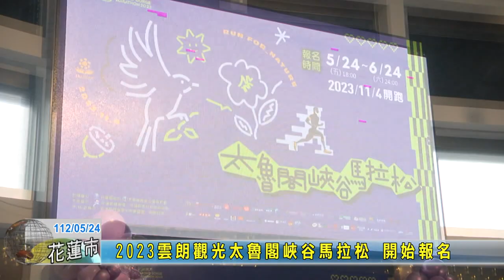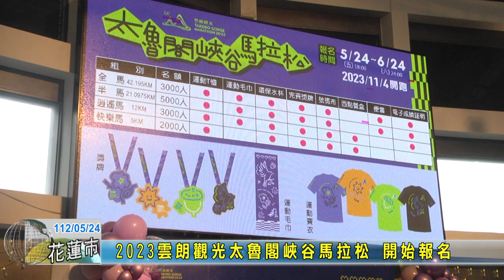20230524 07 2023雲朗觀光太魯閣峽谷馬拉松 開始報名